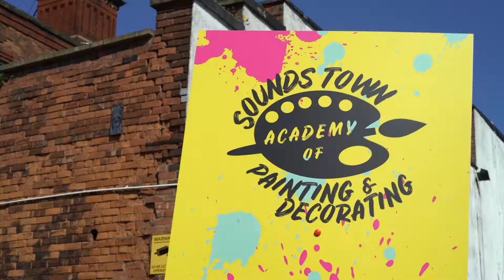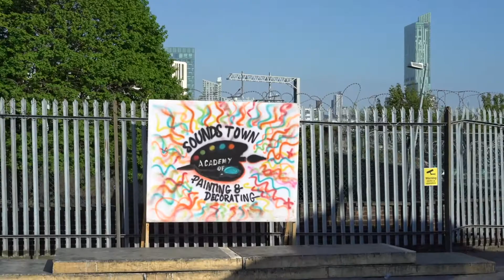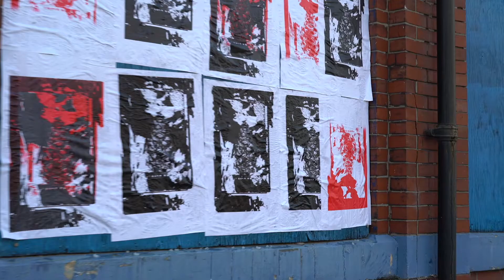Sounds From The Other City 2018 Aftermovie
Take a journey through our festival in 2018. Film by Johan Reitan - find him at Yohan Solo on Facebook.